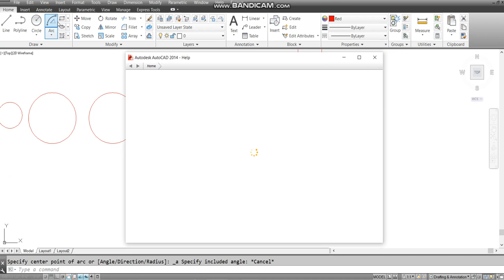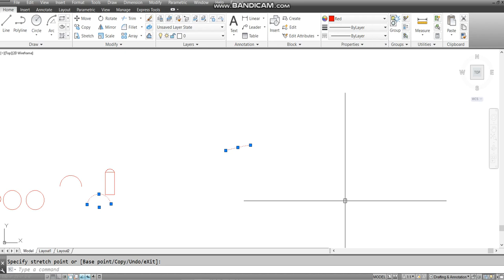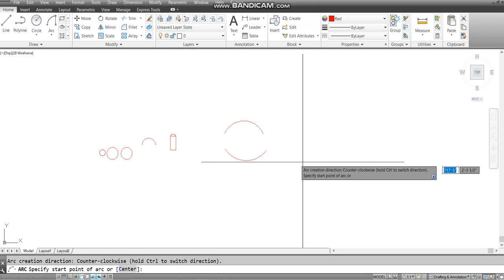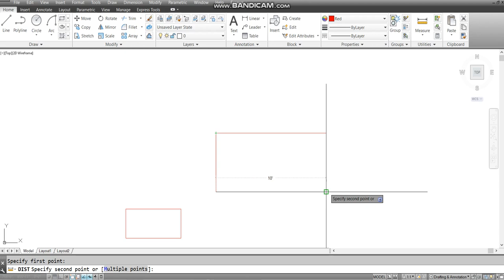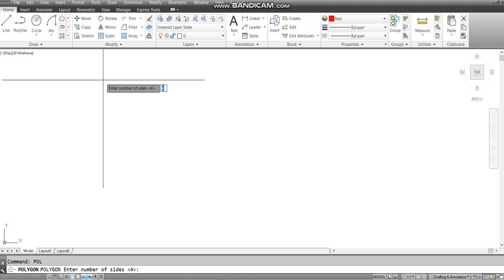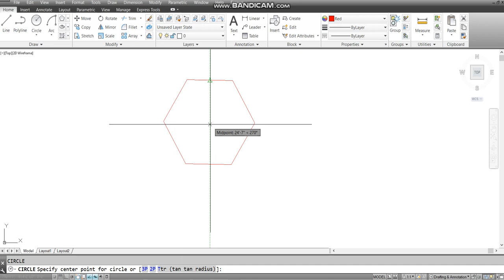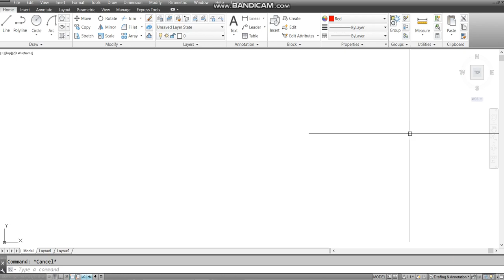AutoCAD | Draw Panel (How to use AutoCAD Draw Panel - AutoCAD Tutorial) - Part 3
AutoCAD Tutorials, full course

A complete AutoCAD Course both for Civil Engineers and Architects. It includes tutorials from Beginner to Advanced level with in-depth explanation of each and every step
The course instructions are completely in Urdu

Course Contents:
Lecture 1- Installing and Activating AutoCAD
Lecture 2- AutoCAD Interface and Customization (Settings)
Lecture 3- Drafting Settings (Status Bar) and Printing Settings
Lecture 4- Draw Panel (Basics & Intermediate Level)
Lecture 5- Modify Panel (Basics & Intermediate Level)
Lecture 6- Doors & Windows_ Modify Panel Advance (Scale, Chamfer, Align, Break, Join), Multiline & Block Panel
Lecture 7- Dimension & Text
Lecture 8- Layers and Match properties
Lecture 9- Draw Panel Advance (Spline, Xline, Rayline, Divide, Measure, Hatch) Leader Line & Furniture Layout
Lecture 10- Title Page, Lay outing & Printing on Scale
Lecture 11- Making Elevation
Lecture 12- Making Section
Lecture 13- XREF & Plumbing Drawings
Lecture 14- Structural Drawings